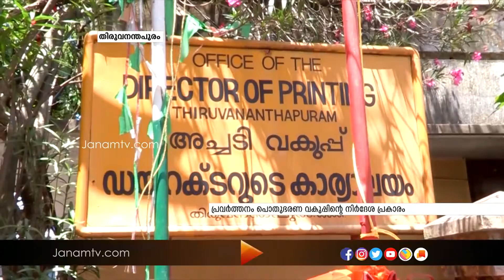സംസ്ഥാനത്തെ സർക്കാർ ഓഫീസുകളുടെ പ്രവർത്തനം പൂർണ്ണതോതിൽ പുനരാരംഭിച്ചു